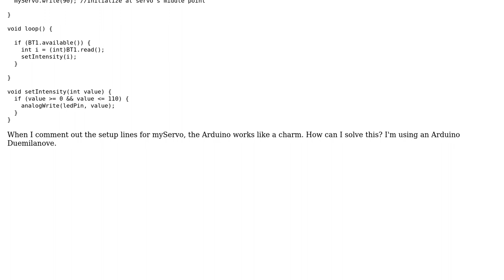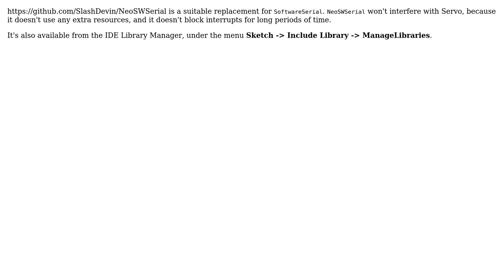Issue with Serial and Arduino Servo Library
With thanks & praise to God, and with thanks to the many people who have made this project possible! You are responsible for your own actions.